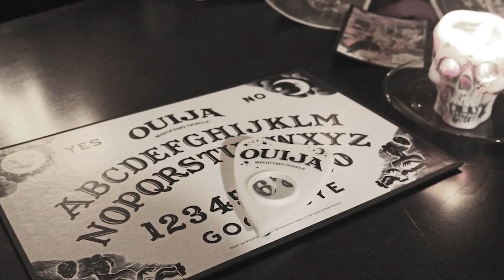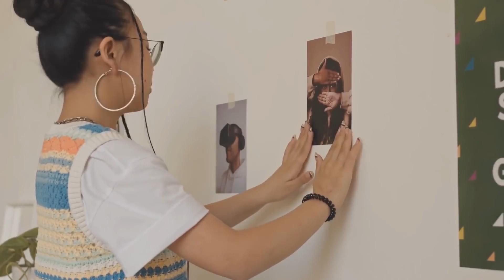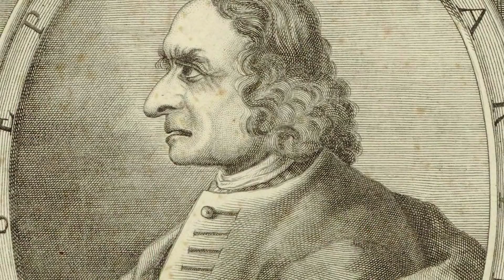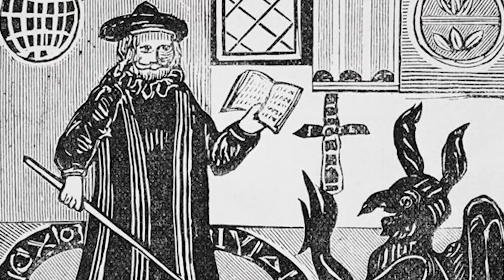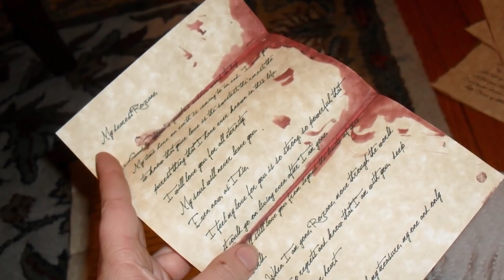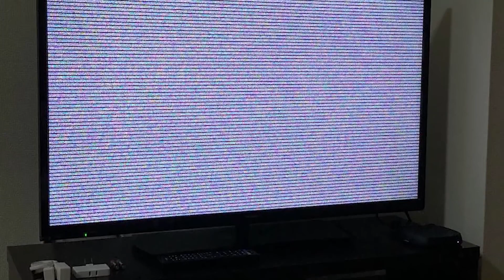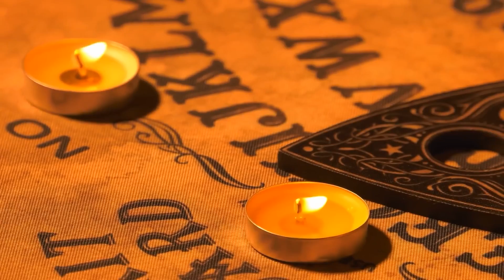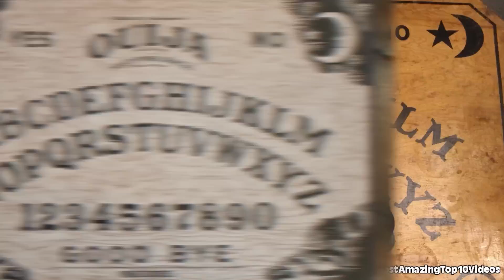Top 10 REAL Evil People Who Summoned Demons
We've got a frightening one today, from fresh tales to old, from ouija boards to spells and messages from the afterlife, let's get into the Top 10 REAL Evil People Who Summoned Demons.

Time Codes:
0:00 Ed
4:07 Lady Ghost Demon
8:49 Giuseppi Tartini
13:16 Woken Up
17:02 The Entity
21:09 This is Not a Game
25:00 Blanche
28:00 Persistence